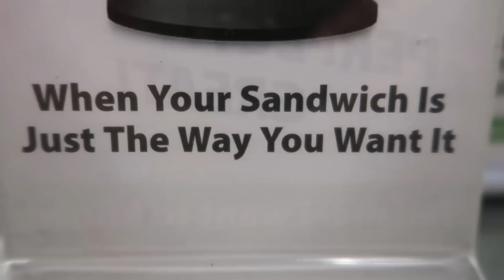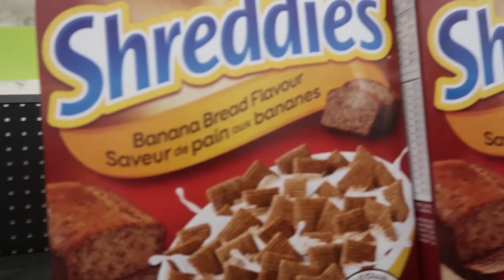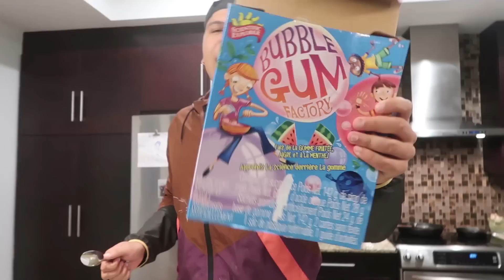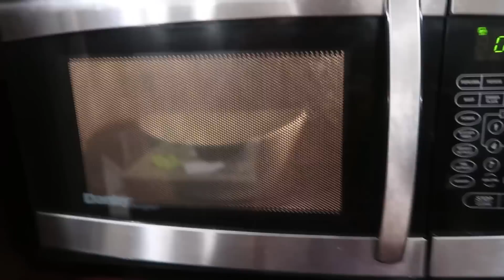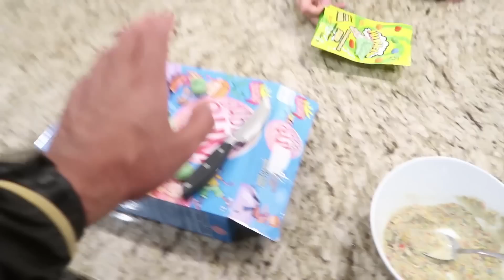DIY WARHEADS BUBBLE GUM (TURN ANY CANDY TO GUM) *EXTREME SOUR*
DIY WARHEAD SOUREST BUBBLE GUM IN THE WORLD!! MAKE YOUR OWN BUBBLE GUM OUT OF ANY CANDY! DOES IT REALLY WORK?!

Can we smash 35,000 LIKES?! LET'S GO WOLFFAM!!

If you're reading this comment TEAMPRINCE OR TEAMWOLFIE

OTTAWA ON
K1G 5T7